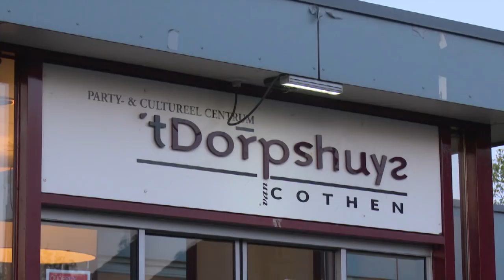Best Dutch Seagull Imitator | Verslag eerste NK MeeuwenSchreeuwen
Een geweldige nummer 1. En 2. Dit is het exclusieve videoverslag van het eerste NK Meeuwenschreeuwen. In 't buurthuis Cothen.

A report of the first Dutch Seagull imitating Championship

🛠 Tripod:
Manfrotto 504 HD
(amongst many)

⟶Stabilizer:
Ronin RS2

🖥  Edit:
Imac 2019 27 inch scherm
MacBook Pro

📞 To be called at:
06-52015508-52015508